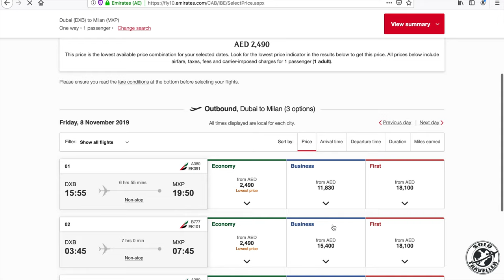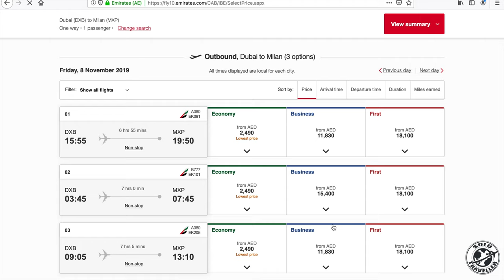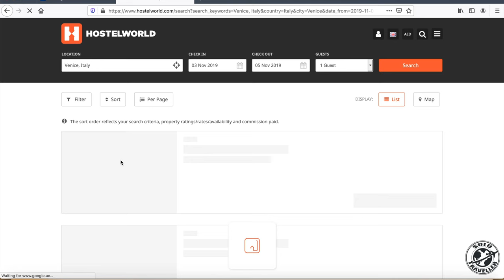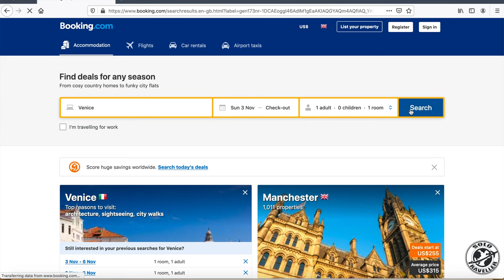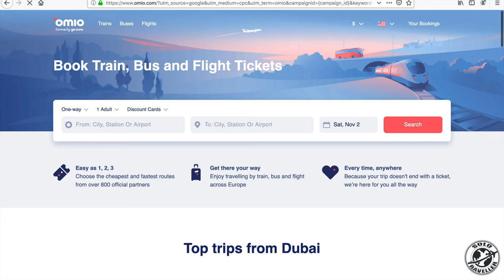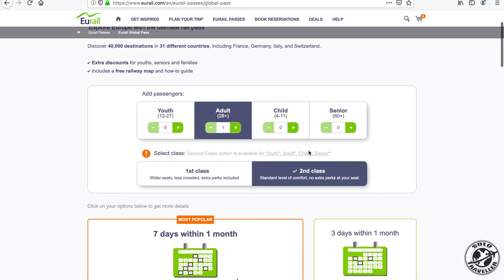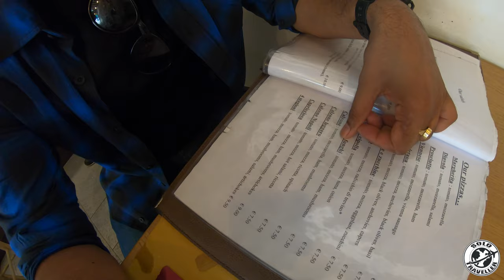Venice Italy | EP-1|How To Travel Venice|Things To Do In Venice|Day Trip Venice| Ajit Samanta|4K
The romantic city of Venice is located in the Veneto region of Italy — one of the northernmost states. This ancient and historically important city was originally built on 100 small islands in the Adriatic Sea. Instead or roads, Venice relies on a series of waterways and canals.

One of the most famous areas of the city is the world-renowned Grand Canal thoroughfare, which was a major centre of the Renaissance. Another unmistakable area is the central square in Venice, called the Piazza San Marco. This is where you’ll find a range of Byzantine mosaics, the Campanile bell and, of course, the stunning St. Mark’s Basilica.

Venice is always at its busiest and most vibrant in the summer, between the beginning of June and the end of July. A phenomenon called the acqua alta floods areas of Venice during the winter months between November and March, and this can affect access to Piazza San Marco.

But if you’re looking to party during the Venice Carnival, make sure you’re around towards the end of February and beginning of March. This is the time of year when music, costumes and a celebration of the arts takes over.

Venice enjoys a relatively cool Mediterranean climate. Temperatures at the height of summer rarely exceed 32C, with the hottest months being July and August. The summer months also happen to be among the driest of the year too.

The time of year with the most rain is usually the spring months of April and May. However, the spring is a particularly nice time of the year to visit Venice if you don’t like hot weather, as average temperatures fluctuate between just 17C and 22C. The coldest months are December and January, when the average temperatures languish in the single digits.

Venice is a true masterpiece of beauty and exquisite architecture. With so much to do and see, the city of romance will keep you coming back for more.

 Starring          : Solo Traveller (Ajit Samanta)
Edited By       :  Ajit Samanta
Casting By .  :  Ajit Samanta
Photography : Ajit Samanta

You can follow me on other Social Page !!